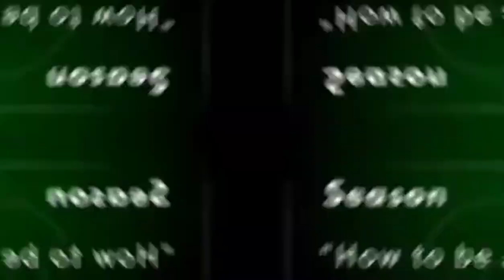S2/Ep2 - How to be a successful UI/UX Designer in Japan & Canada?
In this podcast, you will hear from two successful UI/UX designers Mikah & Lorraine from Tokyo & Toronto about,

 - Difference between UI/UX
 - Some good UI/UX examples (Japanese vending machines, etc..)
 - How you adapted to the new normal (technologies to scale remote work)
 - How to prioritize & respond to negative feedback
 - What inspires you to design
 - Tips for future UI/UX designers (career transition to UI/UX)